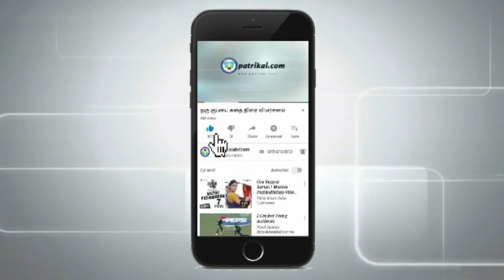திருமண வயது அதிர்ச்சி வரலாறு!